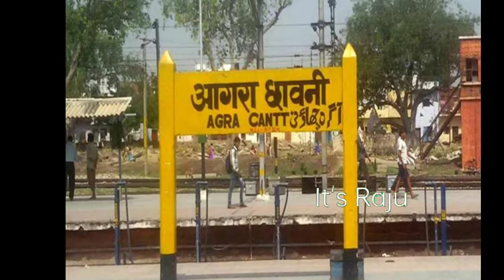About Agra Cantt Railway Station -Platform,ATM,waiting & Cloak room,Prepaid auto/taxi, Parking area